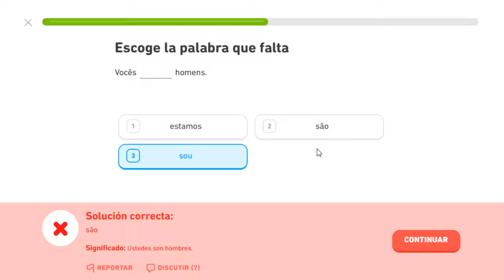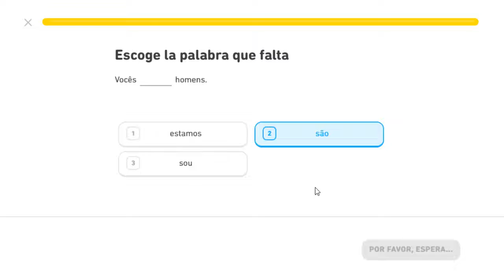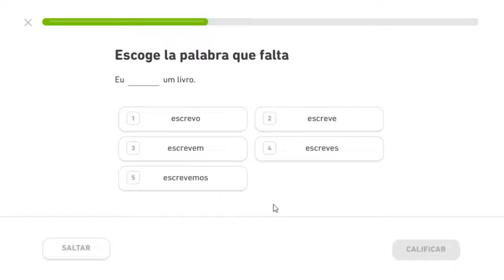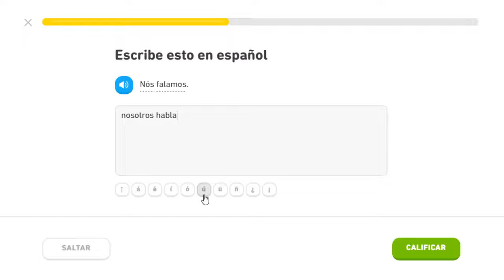Vocabulario Portugués día 117 Reto de racha